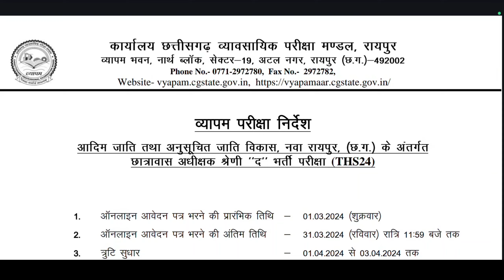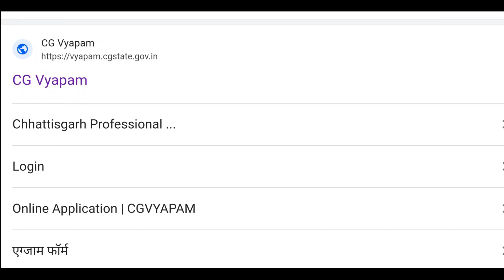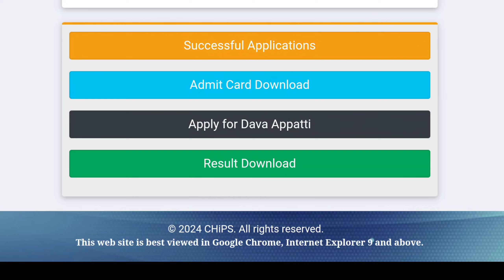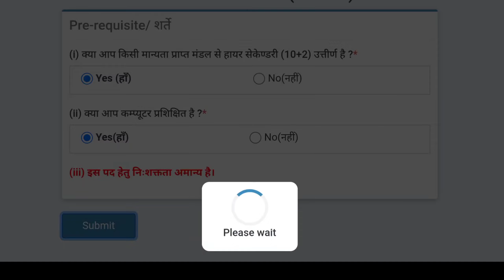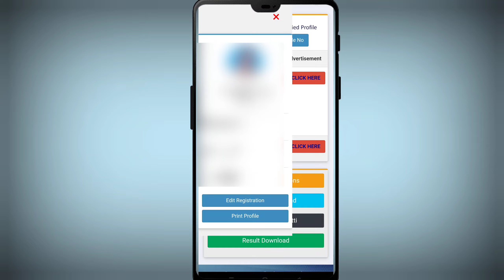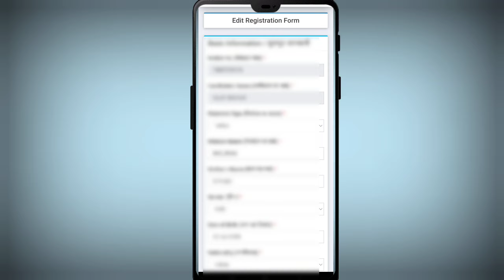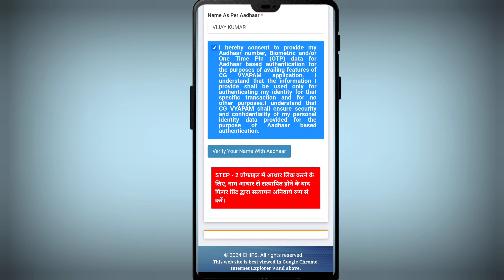Hostal Warden Form Edit Kaise Kare 2024 || Hostal Warden Form Me Exam Centre Kaise Change Kare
CG B.Ed/ DElEd online Form Kaise Bhare 2024

🔅Instragram-

Tags & Your querys -

CG chatrawas Adhikshak online form edit kaise bhare
hostel warden form me sudhar kaise kare
chatrawas adhikshak bharti 2024 form edit kaise kare
cg hostel warden exam centre change kaise kare
hostel warden form ko edit kaise kare
chatrawas adhikshak bharti 2024
hostel warden vacancy 2024 chhattisgarh
chhatrawas adhikshak 2024 online form edit 2024
hostel warden ka form me correction kaise karen
hostel adhikshak online form kaise bhare bhare

छात्रावास अधीक्षक फार्म में सुधार कैसे करें 2024
छात्रावास अधीक्षक फार्म में परीक्षा सेंटर कैसे बदले
हॉस्टल वार्डन ऑनलाइन फॉर्म 2024
Hostal warden ka form kaise bhare
hostal warden syllabus 2024
hostal warden bharti